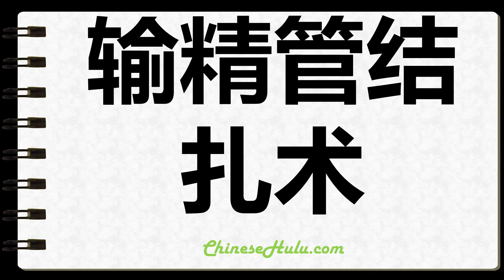How to Write Vasectomy in Chinese